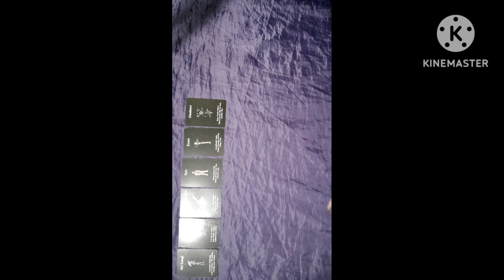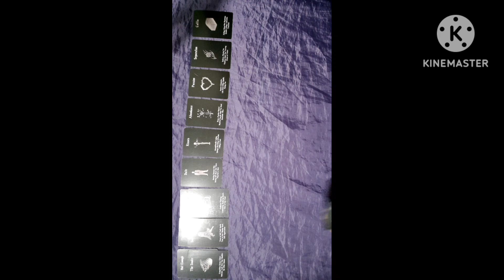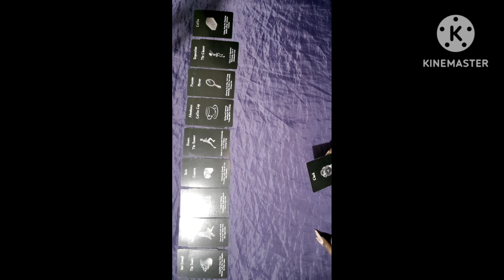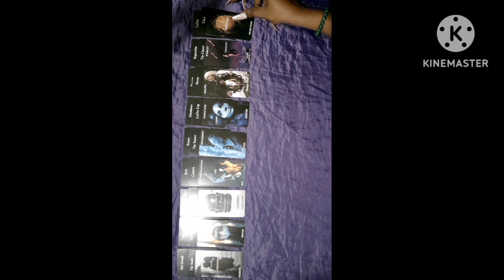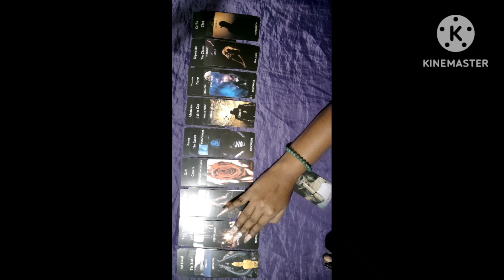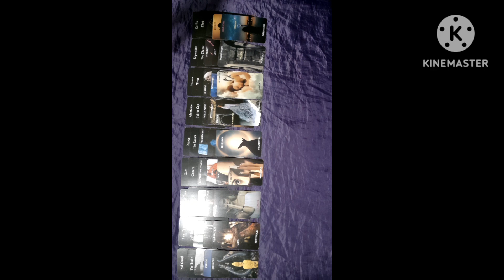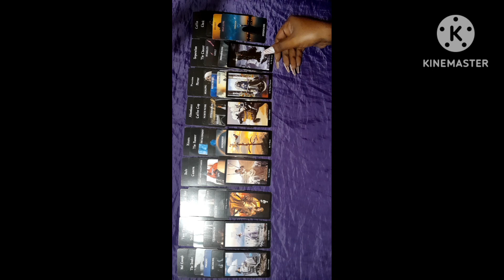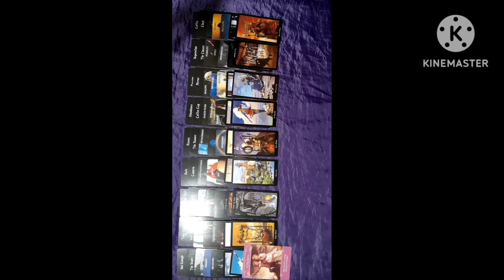LIBRA LOVE - LOVE IS COMING IN!!!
PERSONAL READINGS : $53.88 US

Half on prime
Think and grow rich

Tarot deck : Island time wellness
Romance angel tarot
Moonology tarot
The hidden truth
Have a blessed day and send out love and light to everyone.